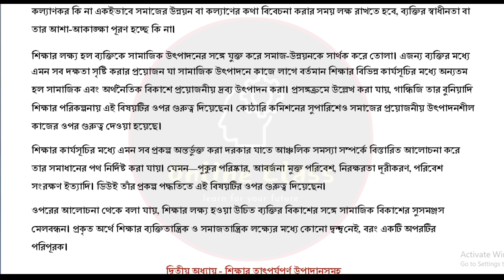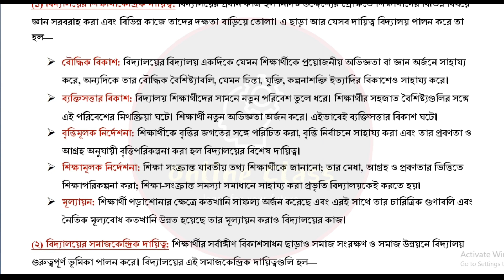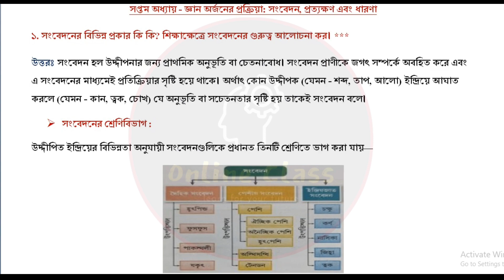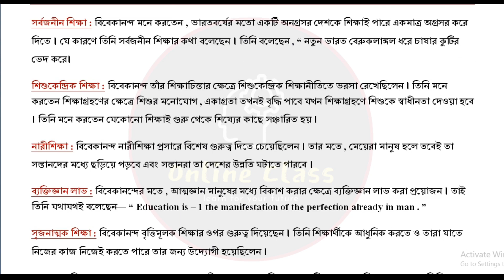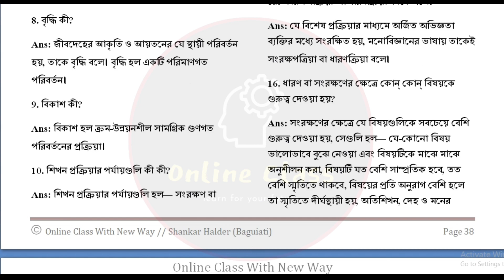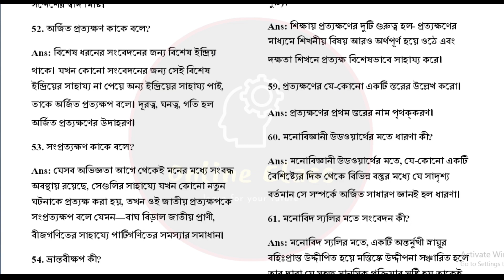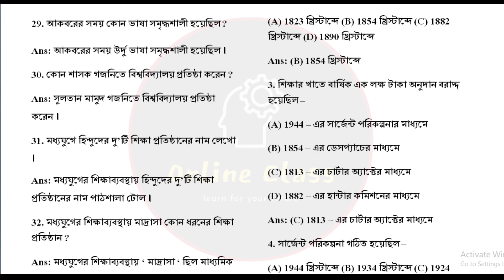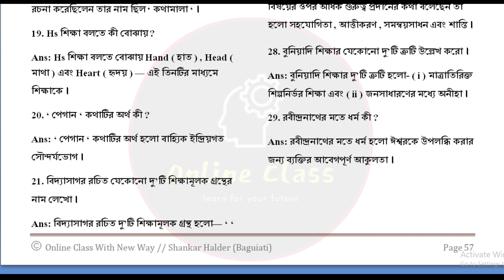Class 11 Education Suggestion 2023, Last Minute Suggestion, Mcq, Saq, 8 Marks Question Answer,Wbchse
About Video : Class 11 Education Suggestion 2023, Last Minute Suggestion, Mcq, Saq, 8 Marks Question Answer,Wbchse | Online Class With New Way.

For Paid Pdf Send "Hi" to 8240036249 (WhatsApp Only).

Pdf Pages : 40 Pages.

Payment Method : Phone Pay, Google Pay, Paytm, Amazon Pay to 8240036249.